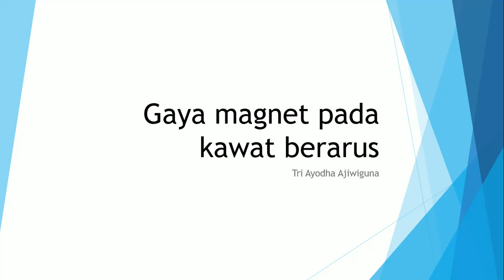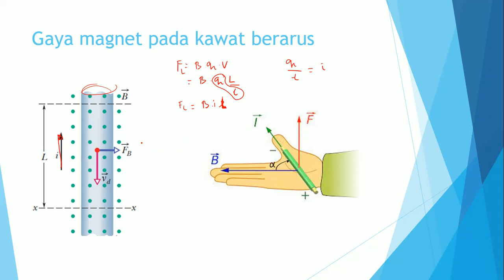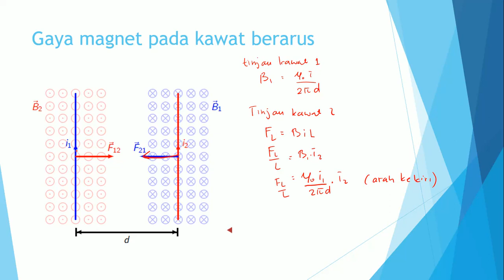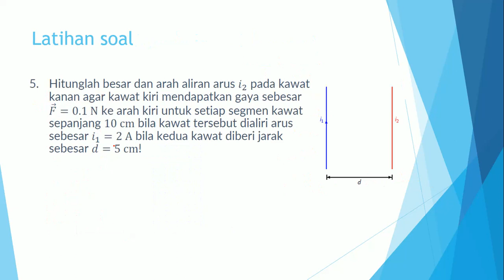Gaya Lorentz: gaya magnet pada kawat berarus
Video ini berisi penjelasan tentang gaya lorentz yang terjadi pada kawat berarus listrik yang berada pada medan magnet